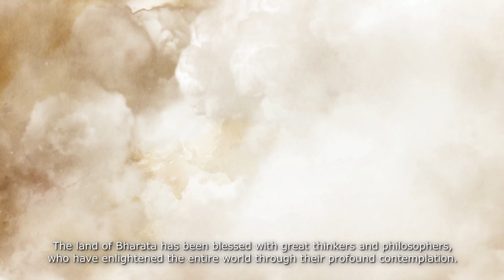Raashtra Nirmata Jagadguru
A short animation film highlighting the role of Jagadguru Adi Shankaracharya in the revival of Sanatana Dharmic traditions and Tirthas and as a unifier of Bharat.